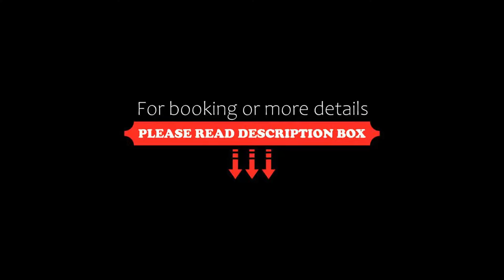Rex Hotel, Nafplio, Greece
About Property:
You're eligible for a Genius discount at Rex Hotel! To save at this property, all you have to do is sign in.
Centrally located in the scenic Nafplio, 3-star Rex Hotel offers free Wi-Fi throughout and free public parking on site. It has air-conditioned rooms overlooking the surroundings and the town.
Featuring neo-classic design and carpeted floors, Rex’s rooms include a satellite TV and a safety deposit box. Each bathroom is stocked ...
Property Type: Hotel
Address: Bouboulinas 21, Nafplio, 21100, Greece
Searching For
1. Rex Hotel - Nafplio - Greece
2. Rex Hotel - Nafplio - Greece Address
3. Rex Hotel - Nafplio - Greece Rooms
4. Rex Hotel - Nafplio - Greece Amenities
5. Rex Hotel - Nafplio - Greece Offers and Deals
Audio Credit:
Track Title: Blank Slate
Artist: VYEN